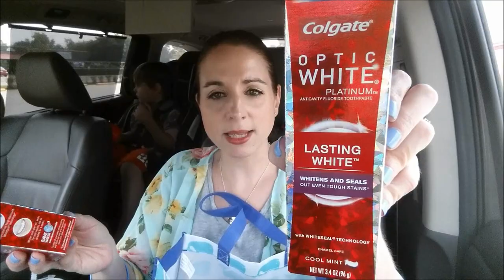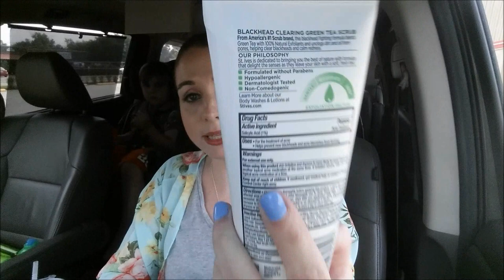EXTREME COUPONING TO EXTREME DONATING MAY 2017!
In these videos each month, I share how I'm able to give back to others because of power of couponing!

Please check out Gina's organization's information below and consider making a donation to a great cause!

Gina Schweppe
c/o Safe Ship
44190 Waxpool Rd Ste 182 PMB# 128